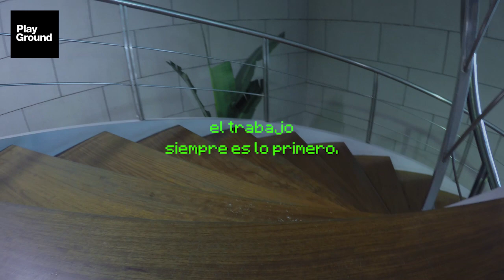Un día con Rumba. El robot de la limpieza que necesitaba amor.